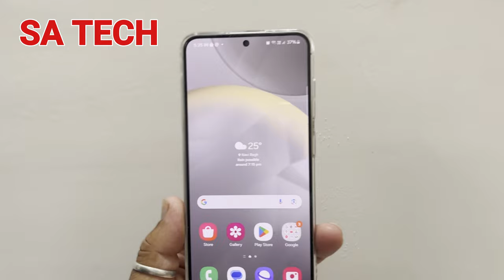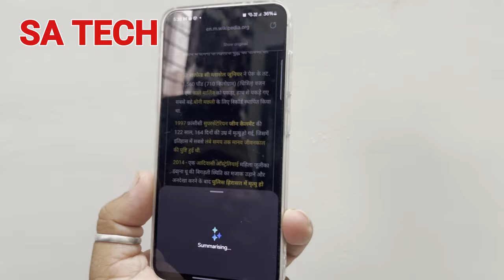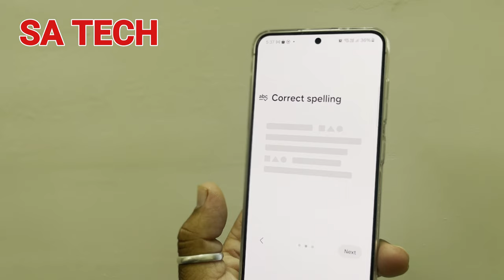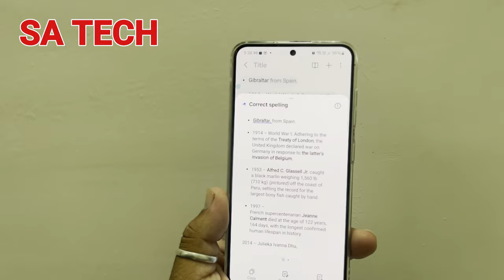Samsung Galaxy Ai Features : Translate, Formatting and Summarize Anything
in this video i describe about samsung galaxy ai features Translate, Formatting and Summarize Anything